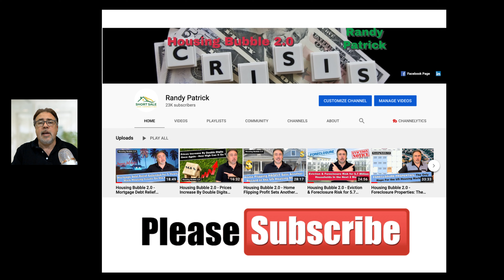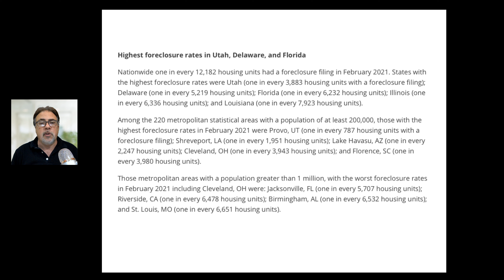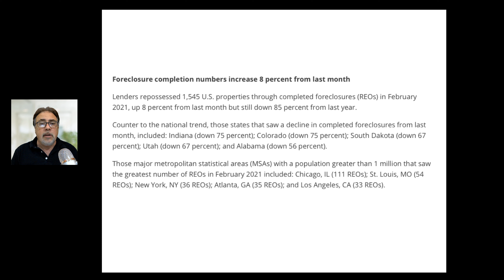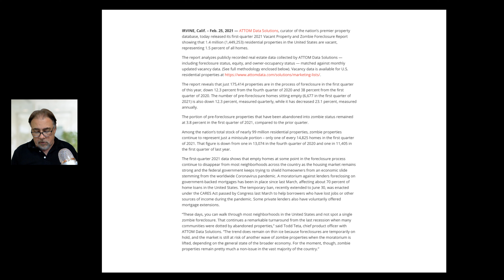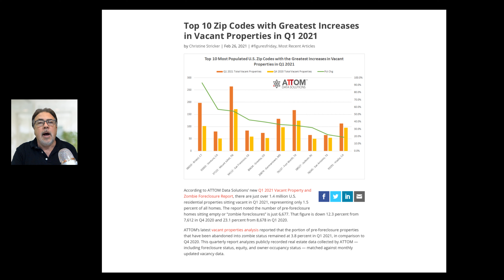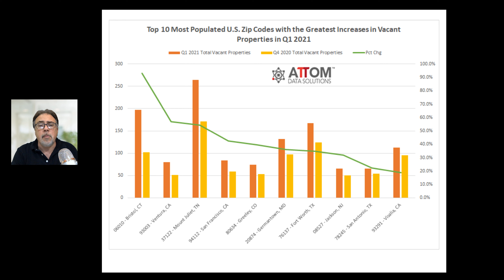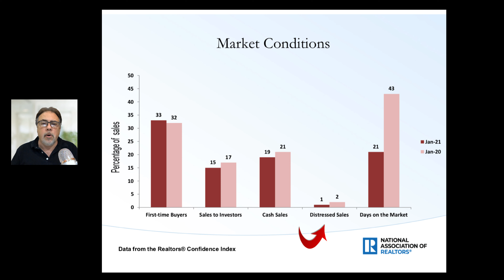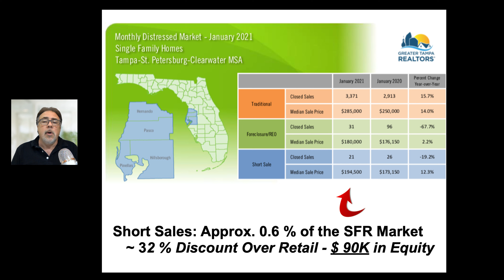Housing Bubble 2.0 - Foreclosure Activity Creeping Up - US Housing Crisis 2021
Foreclosure Activity Creeping Up. US Housing Crisis 2021. Slowly but surely, the monthly Foreclosure activity is increasing, albeit at a rather slow pace. February Foreclosure activity was up when compared to January activity. The year over year is still drastically reduced, as a result of the Foreclosure and Eviction Moratoria, and as well as reduced activity in the Court systems. As usual, the narrative is to downplay what is going to be a significant amount of issues for Homeowners in the very near future. Get in the game now is what I suggest.

Additionally there is a focus on Mortgage Delinquencies, Mortgage Rates,  Real Estate Investing, and the current situation associated with the Eviction and Foreclosure Sale Moratorium.

Today is March 16th, 2021 and Randy will discuss the following topics:

Foreclosure Activity Creeps Upward

Additional Medium